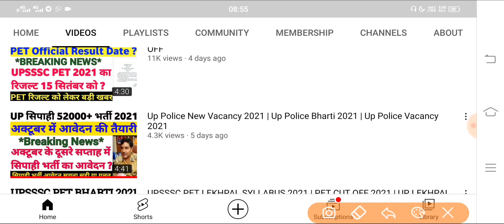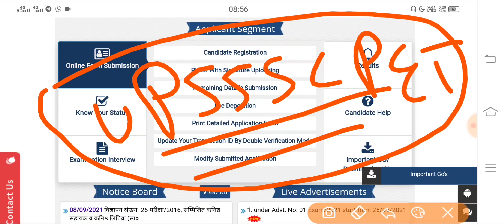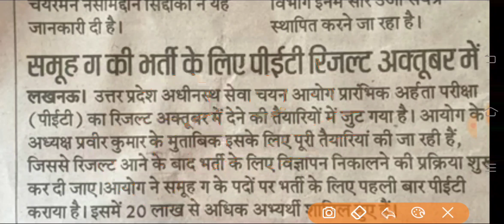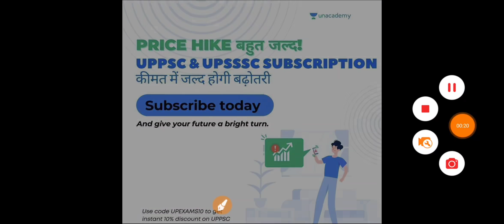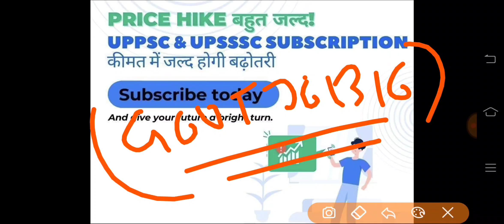UPSSSC PET LEKHPAL BHARTI 2021 | PET CUT OFF 2021 | UP LEKHPAL CUT OFF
Your Quries::
upsssc pet
upsssc news
upsssc
upsssc pet
upsssc lekhpal
upsssc news today
upsssc exam